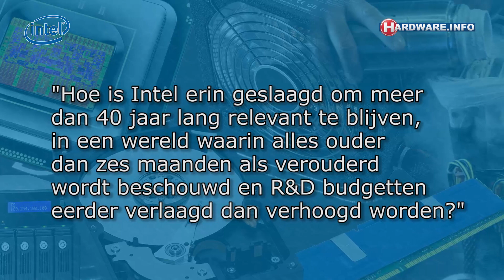Ask Intel Anything: Hoe lukt het Intel relevant te blijven, in een markt die snel verandert?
De afgelopen maanden bood Intel de lezers van Hardware.Info een unieke kans: stel de vraag die je altijd al wilde stellen aan dit bedrijf - en de medewerkers van Intel gaan op zoek naar de collega die hierop het beste antwoord kan geven, of het nu een designer is in Silicon Valley, een fab-medewerker in Ierland, of een researcher in Rusland.

In deze video behandelen we de vraag van Jonas, die wil weten hoe Intel erin geslaagd is om meer dan 40 jaar lang relevant te blijven, in een wereld waarin alles ouder dan zes maanden als verouderd wordt beschouwd en R&D budgetten eerder verlaagd dan verhoogd worden.

Het antwoord wordt gegeven door Sean Köhl, Intel Vision Strategist